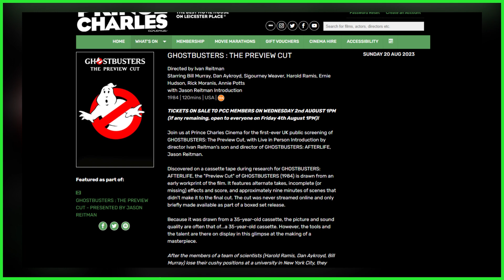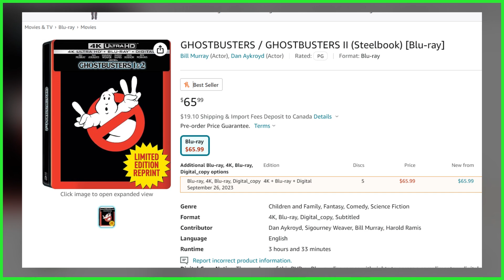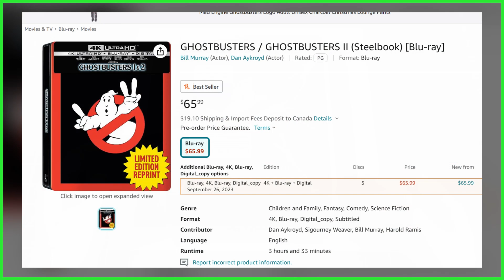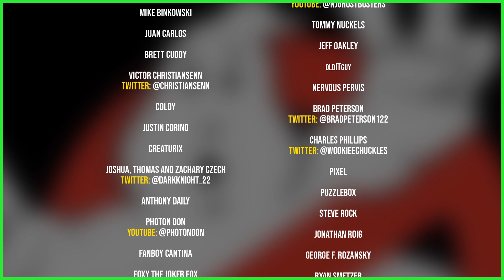Ghostbusters 4K UHD SteelBook to receive limited reprint, UK screening of 'preview cut' sells out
PRE-ORDER GHOSTBUSTERS 4K UHD STEELBOOK

FULL STORIES:
First-ever UK public screening of Ghostbusters: The Preview Cut announced for this month

SEND GHOSTBUSTERS NEWS FAN MAIL:
Ghostbusters News
PMB #228
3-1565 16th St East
Owen Sound, ON N4K 5N3
Canada